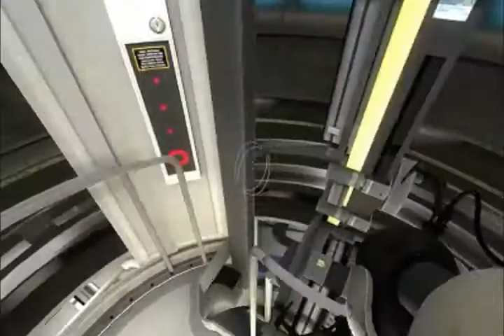Let's Play Portal 2-GLaDOs you're no fun part 3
You guess it, Portal 2 means more testing. Enjoy!